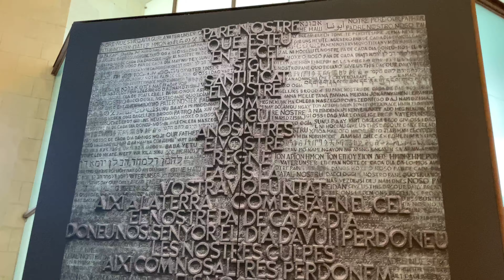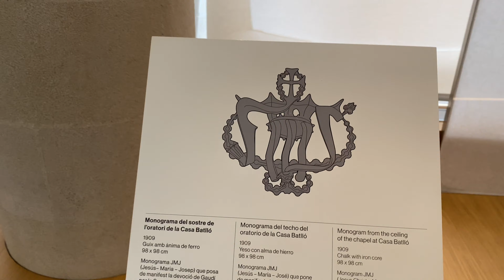The most famous church in Barcelona | Sagrada Familia